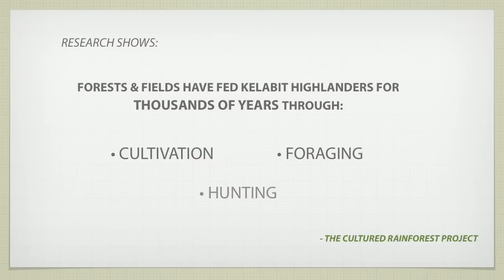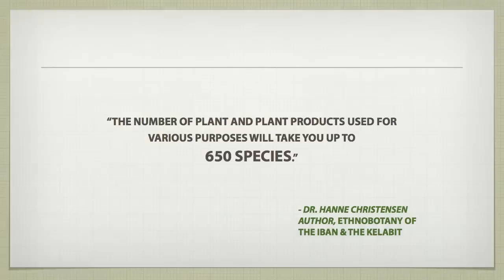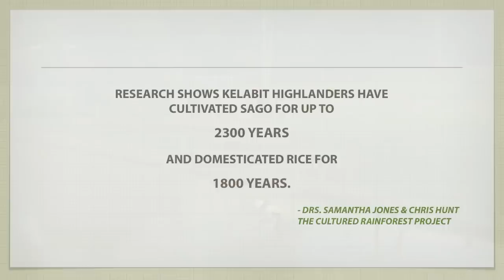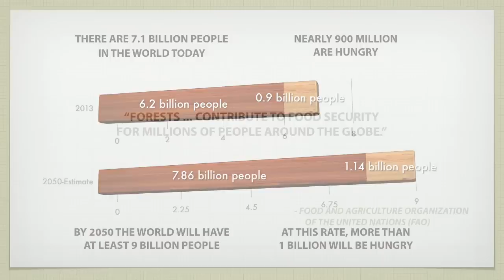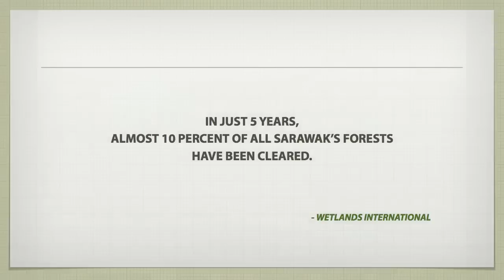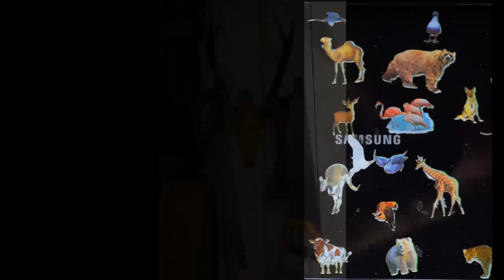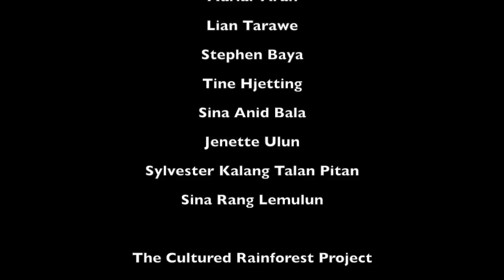Supermarket Jungle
Increased commercial logging and cultural change threaten ancient sustainable livelihoods in Sarawak, Malaysia.